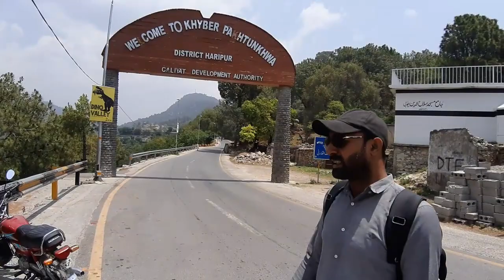Noori Waterfall Haripur Complete Route Guide | Paradise in Pakistan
VLOG 2

Noori Waterfall is  located in Peena village, Haripur KPK, Pakistan. It is located about 58 kilometres away from Rawalpindi. The waterfall is approximately 25 feet in height. There are two routes from Rawalpindi to reach at Noori Waterfall. One route is Pirsohawa-Jabbri Road and Second is from taxila to haripur.